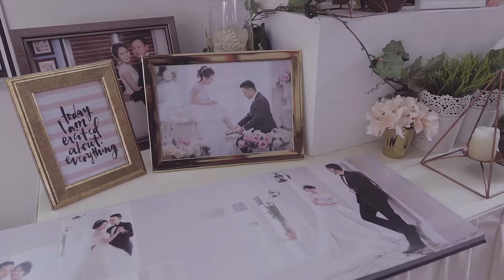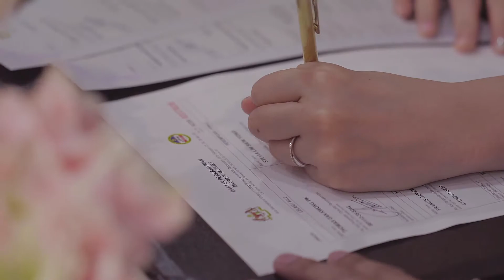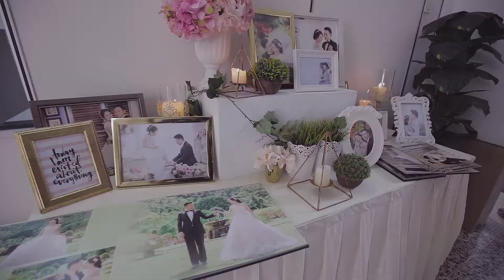Thomas & Sylvia Wedding cinematic film(Shot with Canon 5Dmark IV,Canon 6D & Phantom 4)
Body: Canon 5Dmark IV,Canon 6d
Stabiliser:EC1 Beholder
Flat Profile:James miller C-log